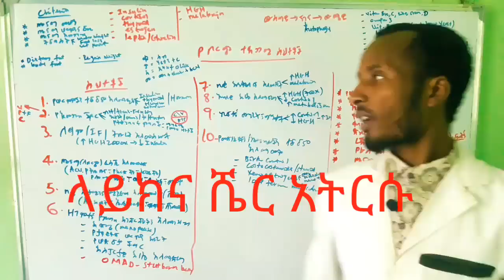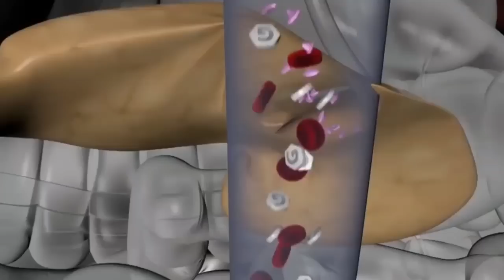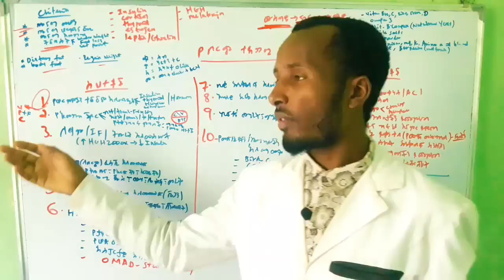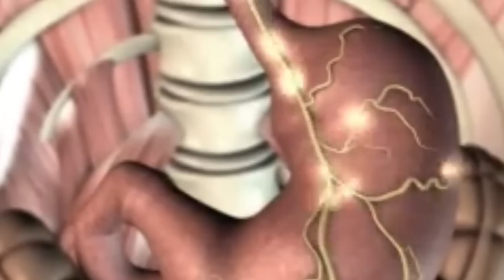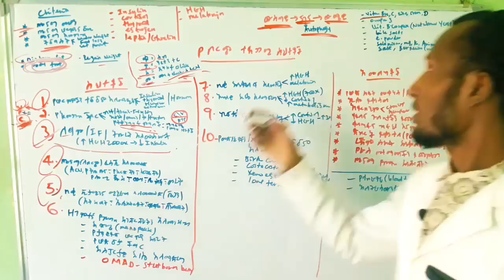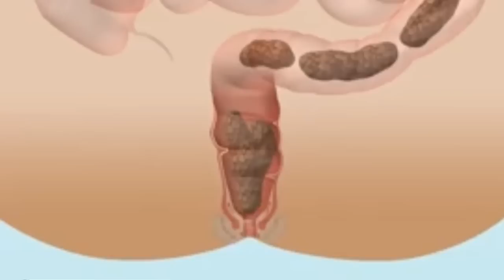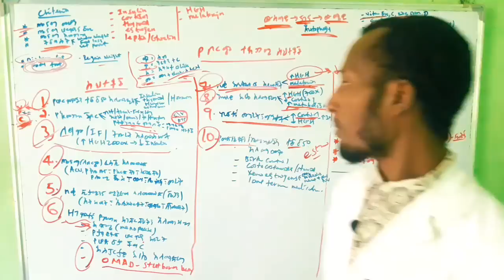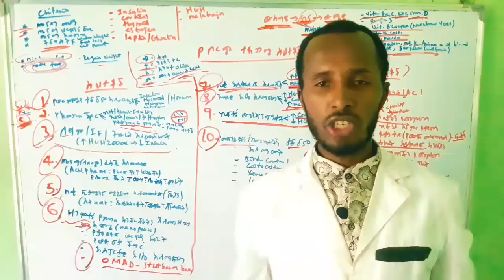ቦርጭን ለማጥፋት ብለን በየጊዜዉ የምንሰራቸዉ አደገኛ ስህተቶች Weight loss mistakes we make every day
የቦርጭ ማጥፊያ
የቦርጭ እስፓርት
የቦርጭ ማጥፊያ ቀበቶ
የቦርጭ ማጥፊያ ሻይ
የቦርጭ ማጥፊያ እስፓርት
የቦርጭ ማጥፊያ መንገዶች
የቦርጭ ስፖርት
የቦርጭ ማጥፊያ ምግብ
የቦርጭ ማጥፊያ ልብስ
የቦርጭ ማጥፊያ መንገድ
የቦርጭ ማጥፊያ ኩርሲ
ለቦርጭ ማጥፊያ
ለቦርጭ ማጥፊያ ስፖርት
ለቦርጭ መቀነሻ
ለቦርጭ ስፖርት
ተልባ ለቦርጭ
ከሙን ለቦርጭ
ዝንጅብል ለቦርጭ
ቀረፋ ለቦርጭ